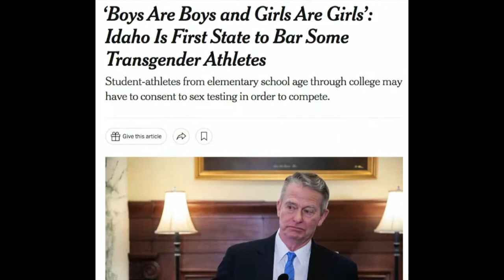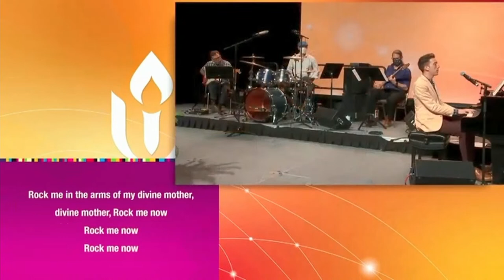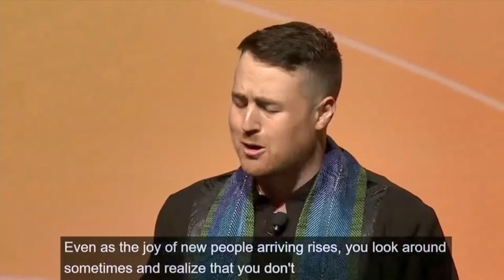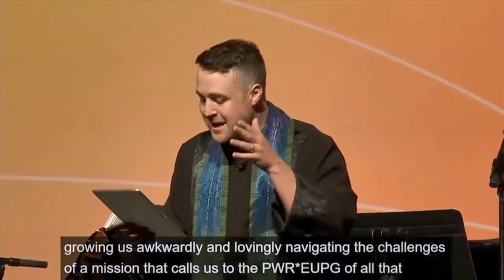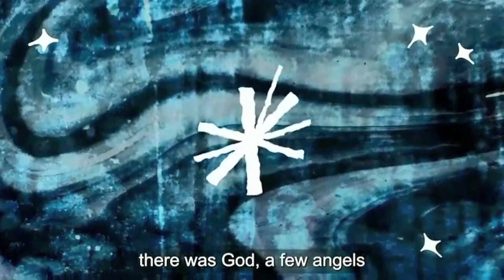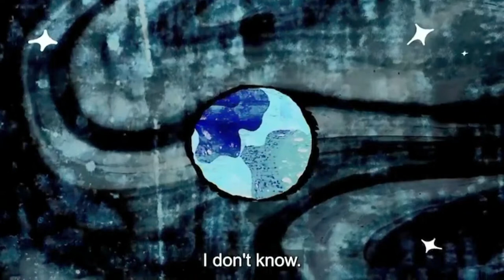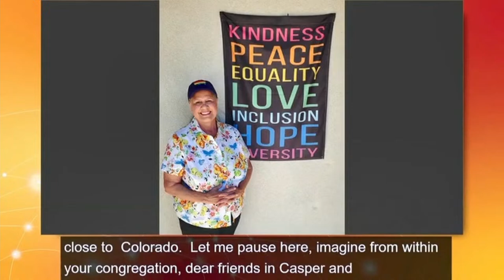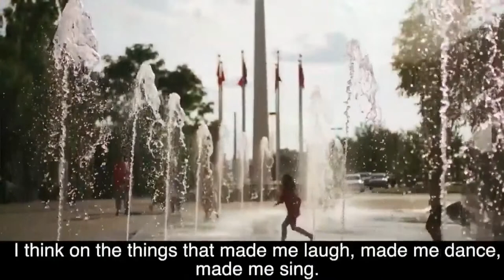"UAA General Assembly Sunday Worship" Sunday Service for June 25th, 2023